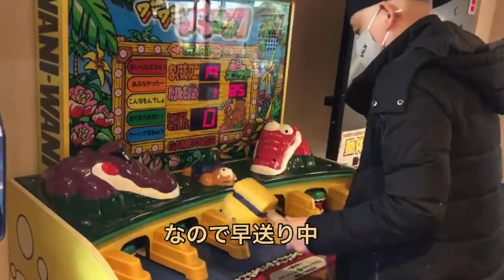【懐かしい】ワニワニパニックであれをやってみた！〜おとなの秘密基地27〜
たまたま見つけた懐かしい機種があるゲーセンで
昔やった秘儀を出しただけの動画です
でもみなさんもやったでしょ？笑